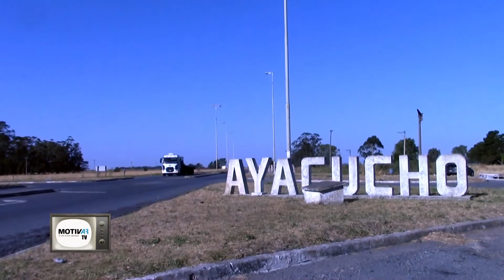Jornada de Tecnovax en Ayacucho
Compartimos la palabra de Alejandra Capozzo (Conicet e INTA Castelar) en la jornada organizada por Tecnovax en Ayacucho, provincia de Buenos Aires.